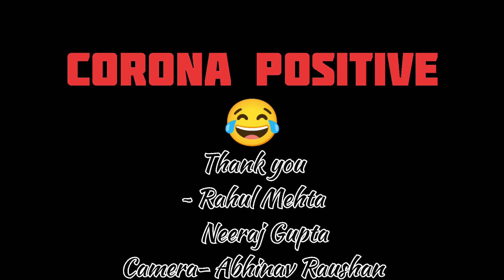Corona Positive // Funny video 2021// Rahul Mehta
Corona Positive
Original song credit-
Song- Rakita Rakita Rakita
Film/Album: Jagame Thandhiram
Lyrics by: Vivek
Singer: Dhanush, Dhee, Santhosh Narayanan
Composer: Santhosh Narayanan
Casting- Rahul Mehta
                Neeraj Gupta
Camera- Abhinav Raushan